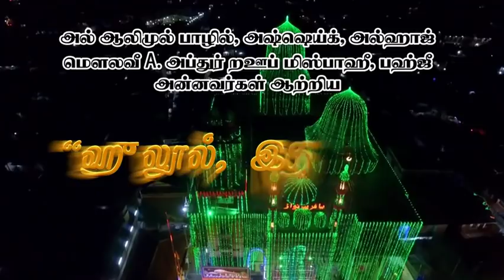ஹுலூல்,இத்திஹாத் என்றால் என்ன?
காலம் : 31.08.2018 வெள்ளி்க்கிழமை ஜும்அஹ் தொழுகையின் பின்

உரை : மௌலவீ , அல்ஹாஜ், அஷ்ஷெய்கு A. அப்துர் றஊப் மிஸ்பாஹீ பஹ்ஜீ அன்னவர்கள்

இடம் - பத்ரிய்யஹ் ஜும்அஹ் பள்ளிவாயல், காத்தான்குடி-05